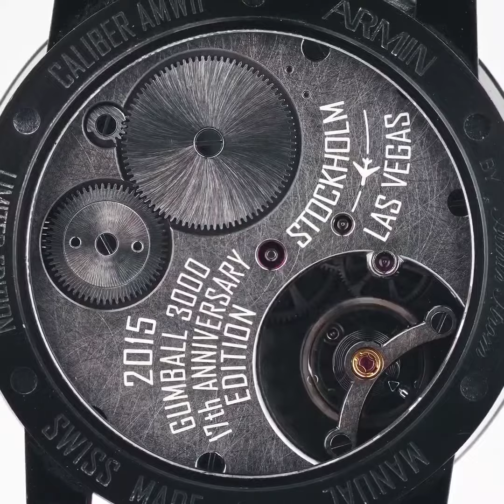Armin StromGumball 3000